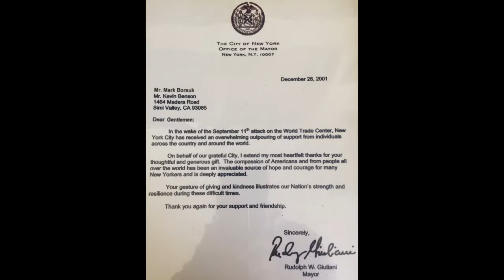"We are America"